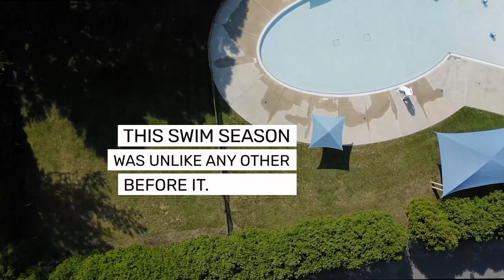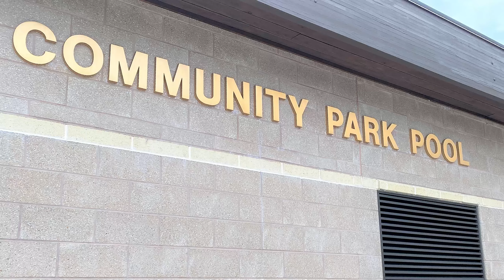Rec Dept Thank You Sept 2020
Running a state of the art pool facility - during a pandemic, requires a state of the art staff. And a caring, cooperative community to make it all worthwhile.